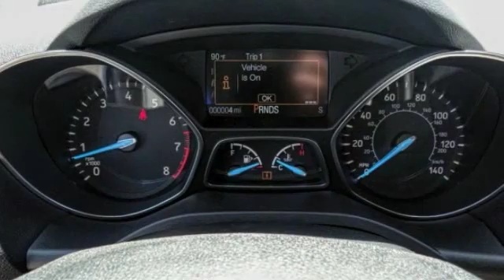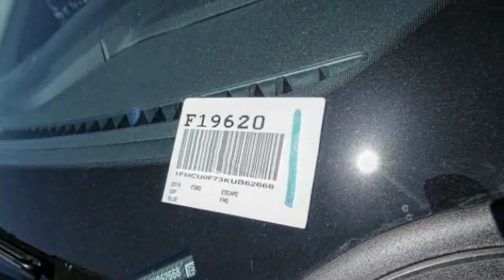2019 Ford Escape HEMET BEAUMONT MENIFEE PERRIS LAKE ELSINORE MURRIETA F19620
2019 Ford Escape S FWD

GOSCH FORD HEMET PROUDLY SERVING HEMET, BEAUMONT, MENIFEE, PERRIS, LAKE ELSINORE, MURRIETA, AND SURROUNDING SOUTHERN CALIFORNIA LOCATIONS. THIS BLUE 2019 Ford ESCAPE IS EQUIPPED WITH A 2.5L iVCT, AUTOMATIC TRANSMISSION, AND RECEIVES AN ESTIMATED 21 City/29 Hwy MPG. GOSCH FORD HEMET 150 CARRIAGE CIRCLE HEMET CA 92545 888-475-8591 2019 Ford ESCAPE S FWD Stock #: 8-F19620 | VIN: 1FMCU0F73KUB62668 | 2019 Ford Escape S FWD POWER WINDOWS AIR CONDITIONING TRACTION CONTROL Gosch Ford Hemet